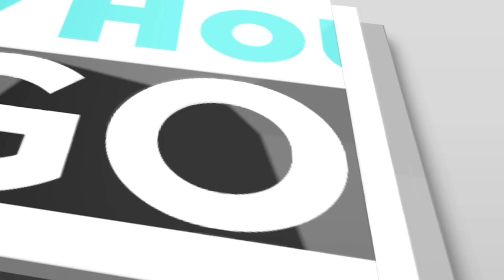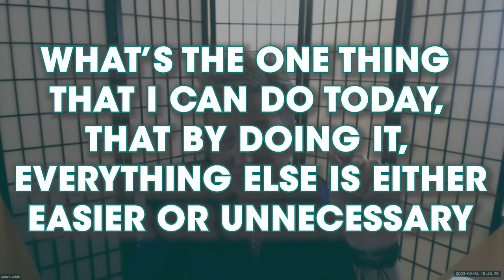Secrets on how to go from zero to 6 figures in 90 days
Diane Conklin is an internationally known author, entrepreneur, coach, consultant, marketing strategist, implementation specialist, speaker and copywriter.

She specializes in showing business owners how to turn their businesses into money making machines using rapid profit acceleration, leveraged business growth and strategic implementation.

As of this year, Diane is also the newest member of the GoMobile Solutions Management team! On this Happy Hour Hangout, Diane shares…
👉 How to go BIG with your marketing
👉 What it takes to get a client from zero to 6 figures in 90 days…
👉 …And then to 1 million in 12 months!
👉 What you can immediately start doing to have MORE SUCCESS and make MORE MONEY
👉 Her vision for GoMobile (you're going to want to hear this!)

00:00 - Intro
02:03 - Diane Starts & a Story about Casey Hitting 6 figures
10:50 - Casey's Retention Rate & "Secret Sauce"
14:04 - Focus Is Key to Success in Scaling
16:54 - Scaling & Business Exit
22:51 - Build the Foundation First
24:22 - Story about Chris & His Secret Sauce
26:09 - Story about Bill & His Secret Sauce
29:11 - Katy's Question on "Being Stuck"
34:13 - Key is Leverage
39:39 - Lesson #1: Focus on The ONE Thing
43:09 - Lesson #2: There's No Magic
44:15 - Lesson #3: Work Within Your Strengths
47:50 - Lesson #4: Determine Your Secret Sauce
49:14 - Lesson #5: Get Help (Coach or Mentor)
50:04 - Lesson #6: Be Strategic
51:19 - Lesson #7: Marketing [Action] Plan
51:59 - Lesson #8: Implement
52:55 - Lesson #9: Use Leverage
54:04 - Lesson #10: Continually Optimize
55:18 - Diane's Role in the GoMobile Team
59:34 - Supporting the GoMobile Community & Team
01:03:42 - Best Recent Advice: Ask for help when you need it
01:05:43 - Celebrating Community Member Win & Mission
01:06:57 - Thanks and Feedback